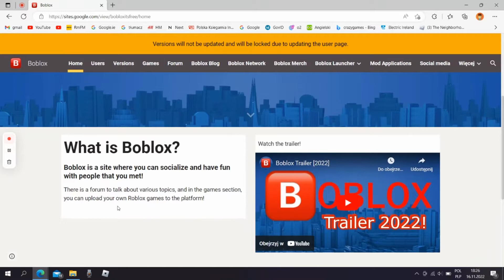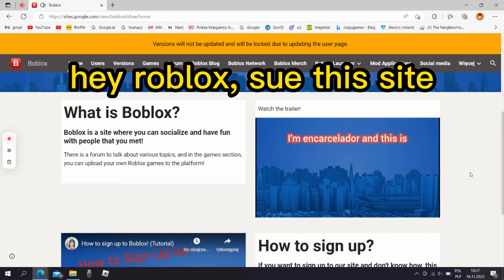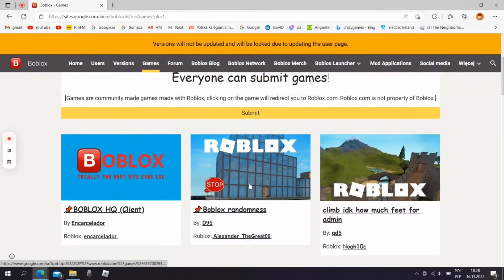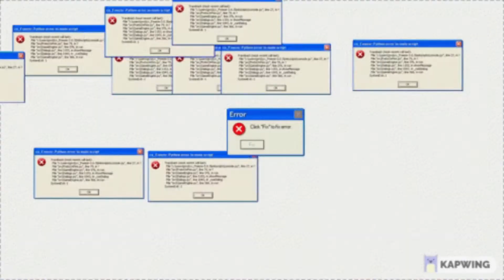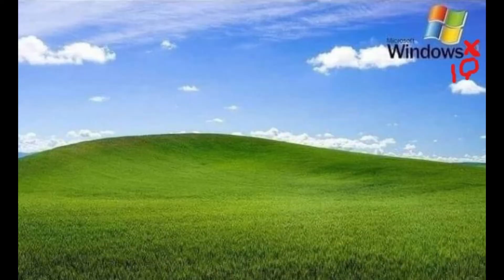Boblox (roblox rip off)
let's hope my computer wil be okay